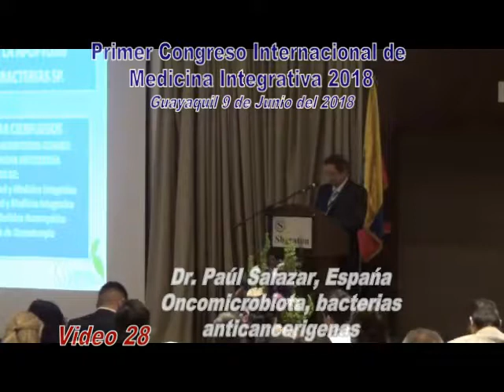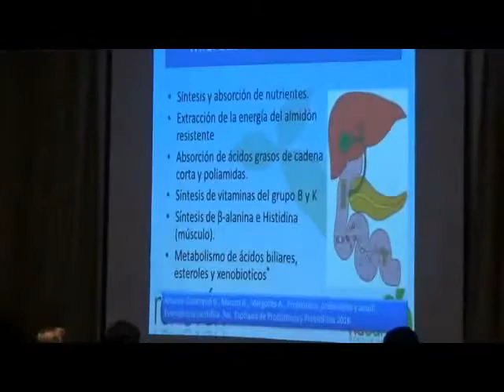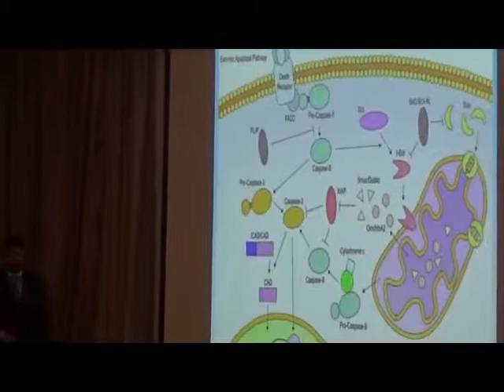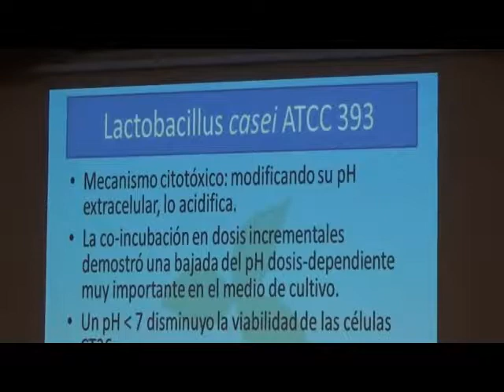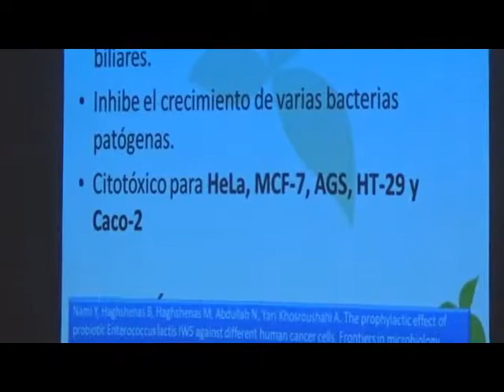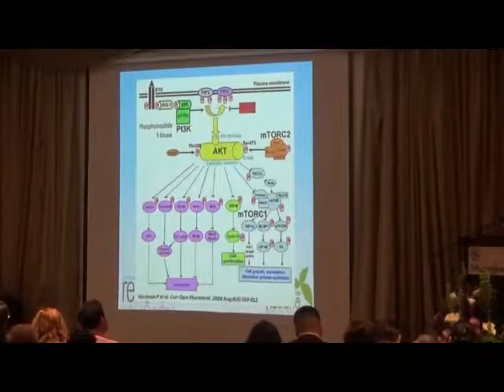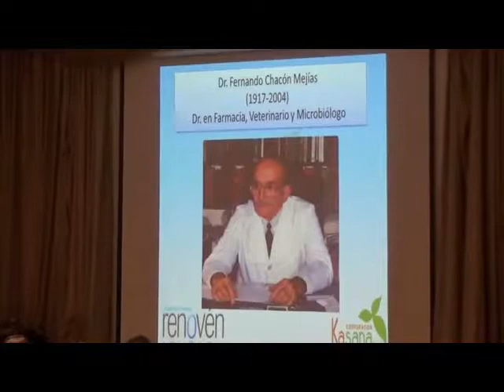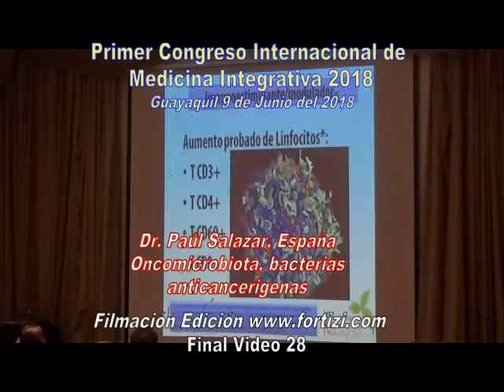Conferencia Dr. Paul Salazar - CIMI 2018 PARTE I